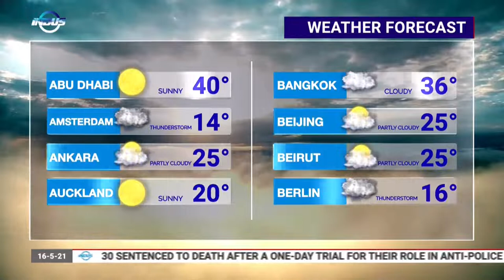Indus News Bulletin | 10:00 UTC | 16th May 2021